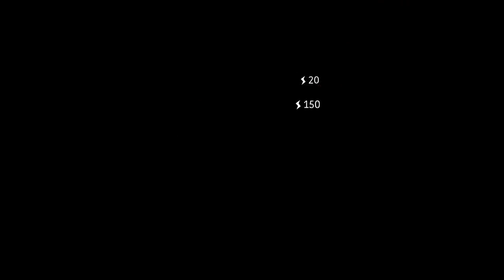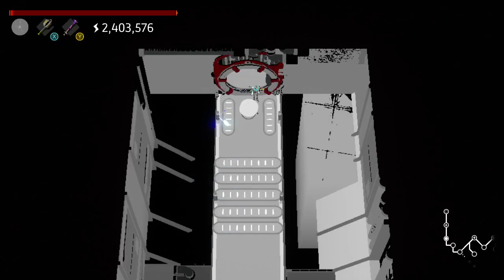I need to use the special weapon for this part (nevermind) [VOD]